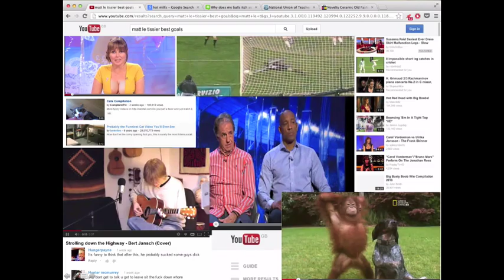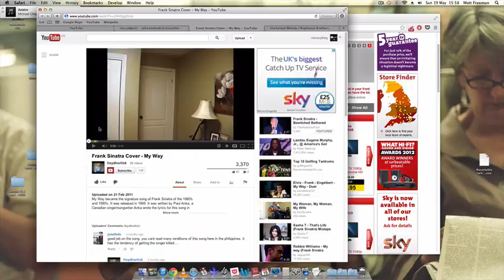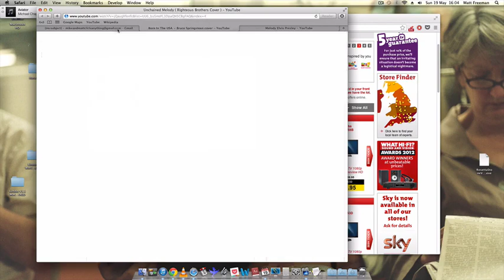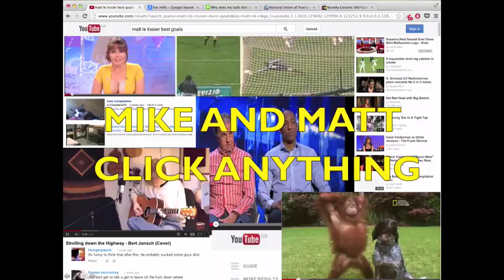Click Anything 10 - Kim Wilde, Lady Gaga, Karaoke, Bruce Springsteen & Willie Nelson @ Glastonbury